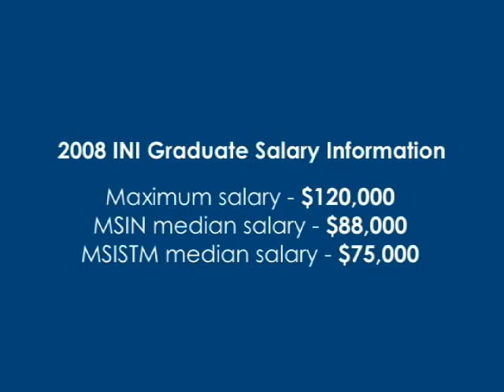INI Alumni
Alumni talk about how their experience at the Information Networking Institute (INI) at Carnegie Mellon University was customizable and prepared them for a wide-range of industries.